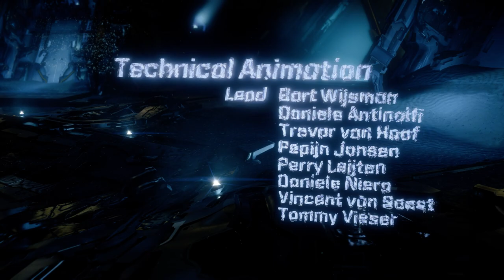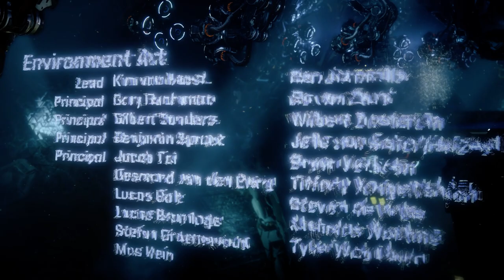Horizon Zero Dawn ► ПОЛНОЕ ПРОХОЖДЕНИЕ ► #32 ► АИД повержен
1) Подписан на канал (я проверю)
4) Ссылка на репост видео в комментарии
5) На момент розыгрыша видео должно быть на стене
                                                        💰💰💰 Поддержка канала 💰💰💰
💎 - 100 Баксы
💎 - 200 Волк
💎 - 300 Джокер
💎 - 5000 Джинни
💎 - 10000... Буггагатти
Horizon Zero Dawn представляет собой Action/RPG с видом от третьего лица. Игрок управляет молодой охотницей по имени Элой в постапокалиптическом мире, населённом механическими зверями-«машинами». Для охоты на машины Элой использует
разнообразное оружие: она может ставить мины-растяжки с помощью специального приспособления-«нитемёта» (англ. tripcaster), стрелять из лука, метать бомбы из рогатки или атаковать в ближнем бою копьём. Элой охотится на машины ради
ценной добычи: детали машин — провода, металл и тому подобное — используются для создания нового вооружения и предметов, нужных для выживания героини. Героиня может создавать из найденных ресурсов — деталей машин, растений,
шкур и мяса. обычных живых животных — самые разные предметы, в том числе лекарства, ловушки, колчаны и сумки, позволяющие ей носить с собой больше предметов.

Ролевая система проявляется в виде древа прокачки. Прогрессия осуществляется по трём ветвям, каждая из которых улучшает характеристики одной из составляющих игрового процесса, к примеру сражения с механическими животными
(а также их временное приручение) или эффективность охоты и количество добываемых из трупов ресурсов.

Игроки смогут использовать разные способы убийства врагов, такие как установка ловушек, стрельба разными типами стрел, использование взрывчатых веществ и ближний бой. Тихие оглушения также будут доступны. В игре присутствует
открытый мир, который игроки смогут исследовать в отрыве от выполнения сюжетных миссий, и в котором также присутствует динамическая смена погоды, дня и ночи. Guerrilla Games заявила, что в игре не будет загрузочных экранов.
ГП: GeForce GTX 1660 SUPER
ЦП: AMD Ryzen 5 2600 Six-Core Processor
Память: 16 GB RAM (7.93 GB RAM доступно)